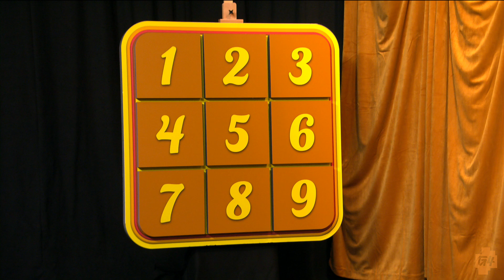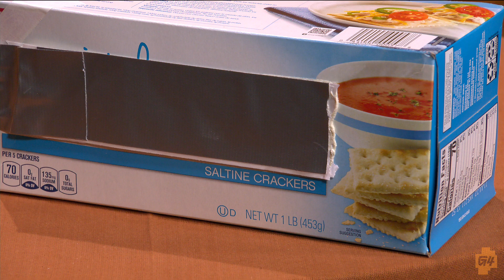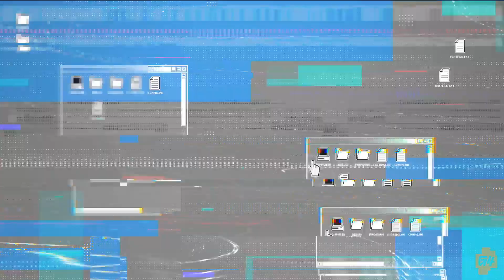2/2 HasanAbi February 17, 2022 – NAME YOUR PRICE with Austin, XQC, Hasan & Cyr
"NAME YOUR PRICE FT. XQC, HASAN & CYR"
streamed on 17/02/2022

Chapters:
0:00 Starting Soon
49:25 Start (finally), Introductions
58:26 Game start
2:26:40 End

ㅤ